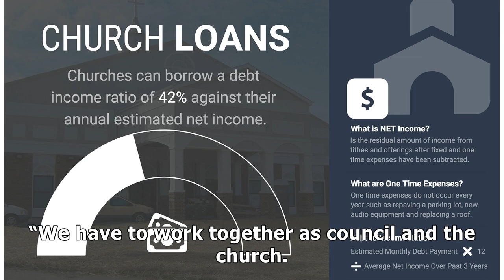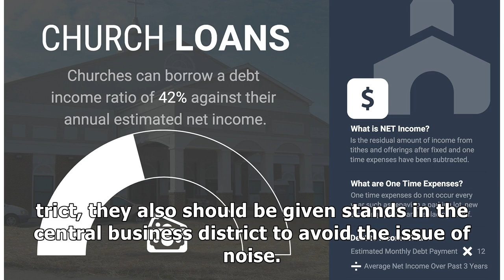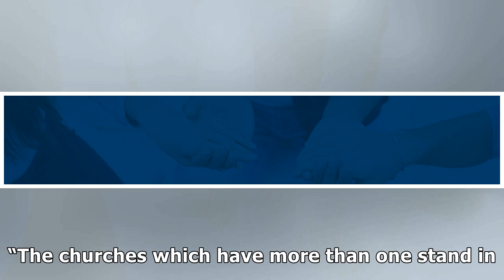‘Churches should lead in rate payments’